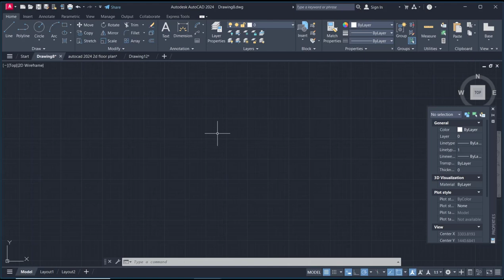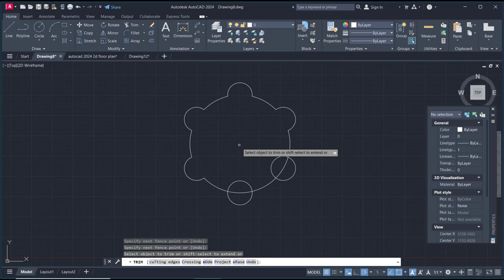AutoCAD How To Trim Array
Trimming an array in AutoCAD can be a useful tool to remove unwanted elements of a design. Learn how to easily trim arrays with this step-by-step guide.